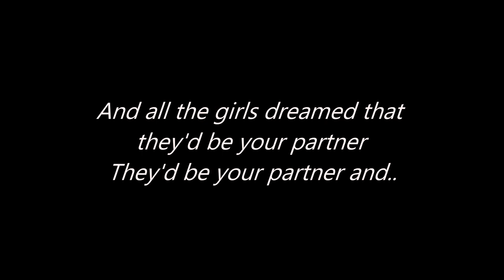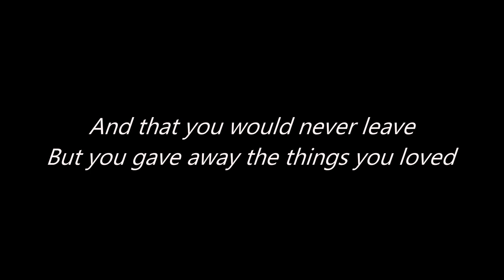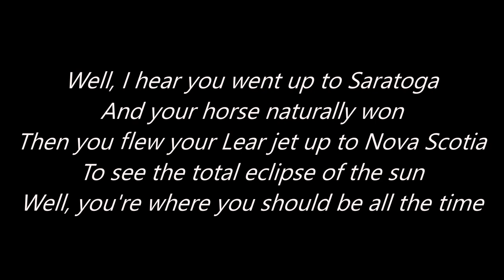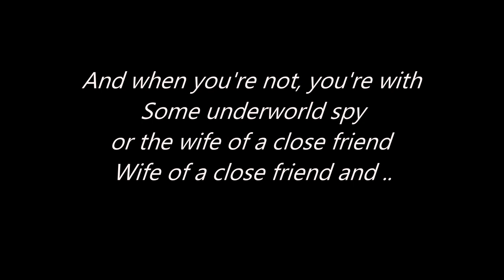Marilyn Manson - You're so Vain (Lyrics)